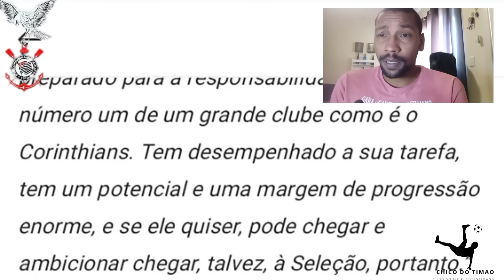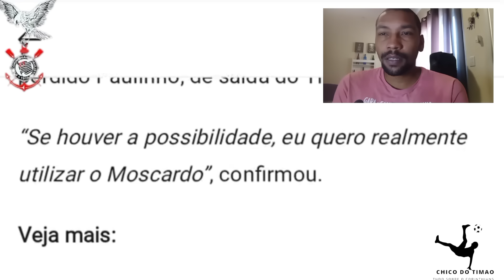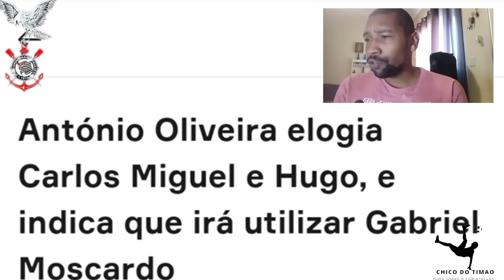TONHÃO ACHOU O TIME; CORINTHIANS DÁ SHOW EM ITAQUERA //MEIO-CAMPO É DESTAQUE NA PARTIDA!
FALA FIEL TONHÃO ACHOU O TIME; CORINTHIANS DÁ SHOW EM ITAQUERA //MEIO-CAMPO É DESTAQUE NA PARTIDA! VAMOS ANALISAR A PARTIDA
📌Fontes de informação:

Cereto: @CanaldoCereto
📌 LINKS ÚTEIS 📌
Leia mais sobre o Corinthians no OneFootball :